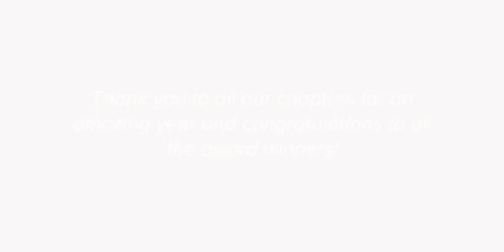Standards of Excellence Virtual Celebration 2020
Quarantine can't stop us from celebrating the Sorority and Fraternity Life Leaders that are committed to making UC Davis great!